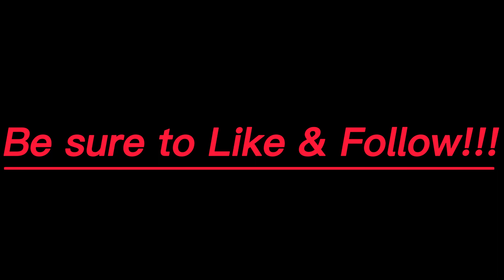Session Pole Jam Sesh